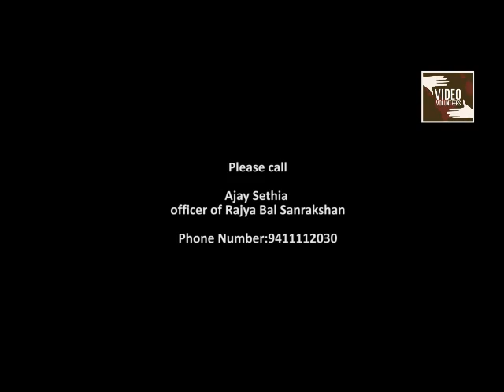The Diary of a Child Labourer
Nasir is 10 years old. Each day he wakes up and makes his way to the mechanic shop where he spends his time working to support his family of 5.

Though he wanted to go to school, the reality is that his family needs all the hands they can get to earn extra income. Nasir is happy to play his part for want of better options.

What lies ahead for him?